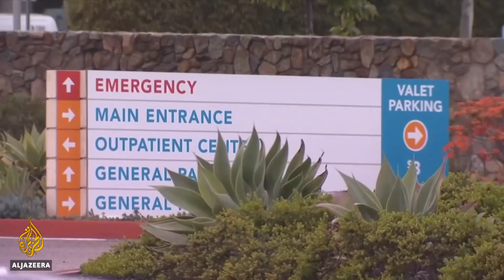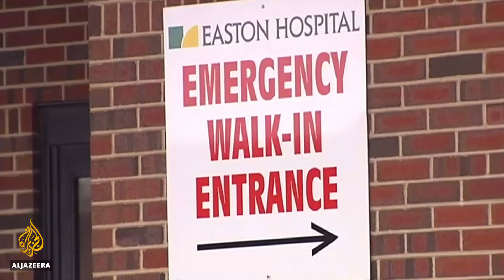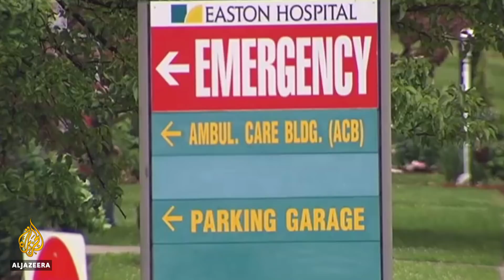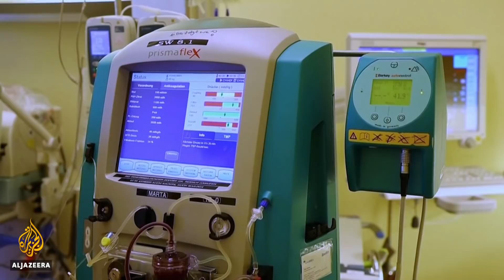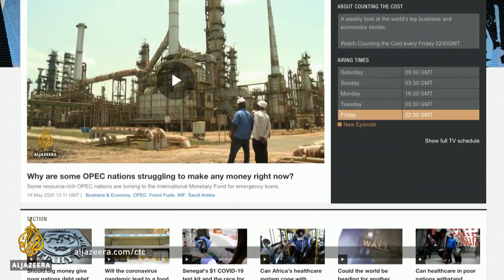Bolsonaro's coronavirus response: A threat to Brazil's economy | Counting the Cost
The coronavirus pandemic has not spared a single nation or economy, but the way some governments have handled the crisis has raised eyebrows.

Brazil's right-wing populist leader Jair Bolsonaro has been dismissive about the health crisis and implored people to ignore state governors who had ordered lockdowns and social distancing measures.

The result: Brazil has the third-highest number of confirmed COVID-19 cases, behind the United States and Russia. A study by Imperial College suggest that 70,000 to one million Brazilians could die depending on measures taken to halt the progress of the pandemic.

Brazil's healthcare system has been decimated since 2017; its expenditure on its national health service has been slashed by $4.4bn - or slightly less than a third of its current budget. And in some regions, it is close to collapse from the sheer number of COVID-19 patients.

Despite a stimulus package, the economy is expected to contract 4.7 percent this year - the biggest fall since 1900. The situation is so bad that President Donald Trump is considering banning Brazilians from travelling to the US.

Bolsonaro has been criticised at home and abroad, so how much damage will this do to the economy and its 209 million people? We speak to Jimena Blanco, the Head of Americas Risk Insights at Verisk Maplecroft.

No longer recession-proof
Millions of jobs have been lost due to the coronavirus pandemic.

Despite the saying that the virus does not discriminate, it is having an unequal and devastating effect on low-income workers, immigrants and women.

But an altogether startling situation, despite the pandemic, is that medical personal are losing their jobs, as Al Jazeera's Shihab Ritansi reports.

We also speak to Sho Alexander Sugihara, the co-founder and chief executive of gig-economy finance app Portify, who explains what has gone wrong in the jobs market.

Germany's big bazooka to save the euro
Europe's biggest economy is back in recession, a little over a decade since the last financial crisis.

But trouble was brewing for Germany before the pandemic - and like everywhere else, worse is yet to come.

The government has pledged one trillion euros to support the economy. But it is Chancellor Angela Merkel's radical 500 billion euro plan to help fellow European nations that could face opposition and push the union towards another crisis.

Al Jazeera's Dominic Kane reports and we speak to Claus Vistesen, chief eurozone economist at Pantheon Macroeconomics.